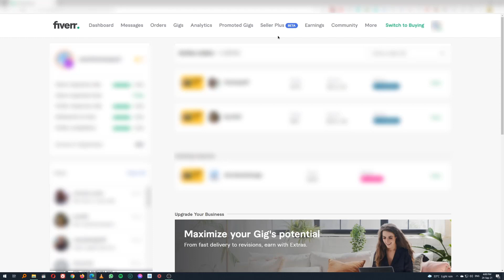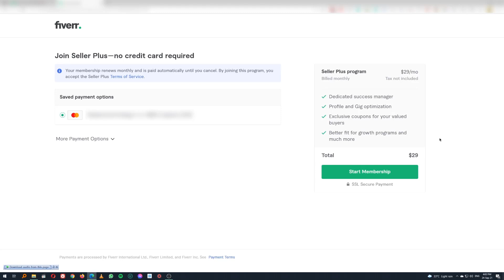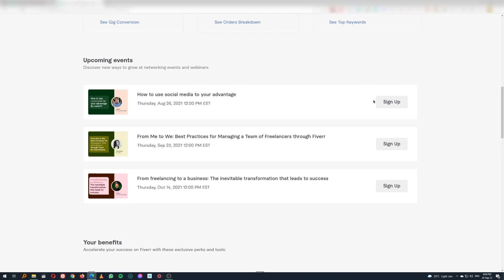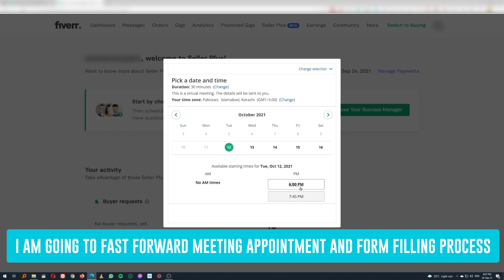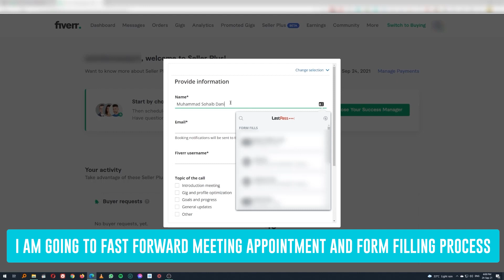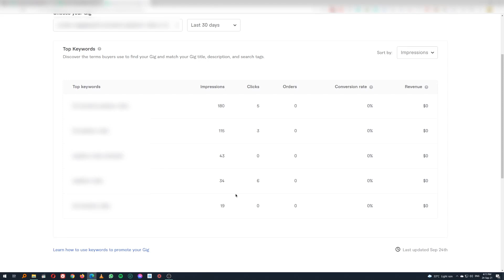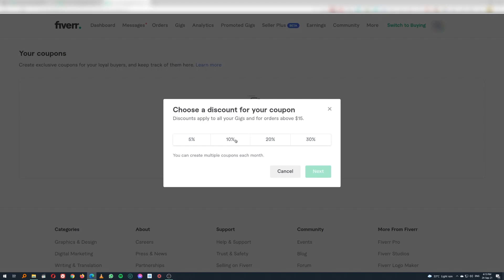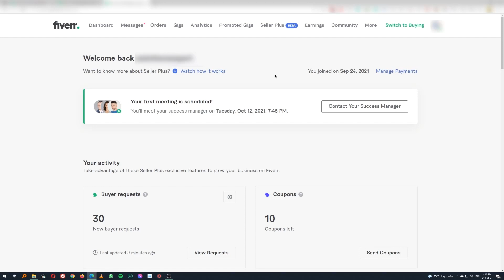What is Fiverr Seller Plus & How it works | Let's join and find out!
Fiverr has rolled out a new option called "Seller Plus". So in this video, I am going to sign up for the Fiverr Seller Plus account and going to take you with me so we can explore together that How this Seller Plus program works and what are the key benefits of using it. So let's go.